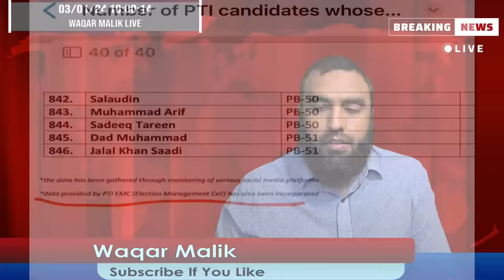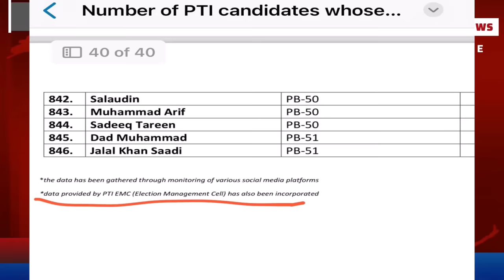**Qazi Refuses To Provide Security For Imran Riaz** How A Letter From ECP Officer Changed The Game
**Qazi Refuses To Provide Security For Imran Riaz** How A Letter From ECP Officer Changed The Game Today In Supreme Court